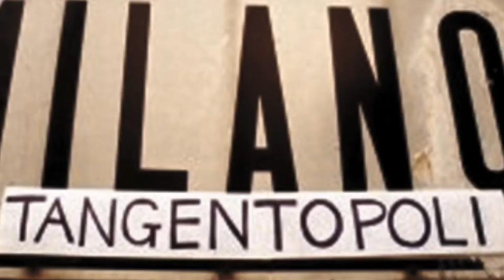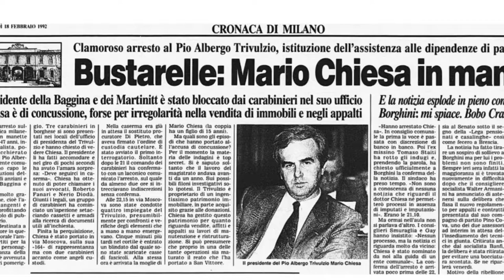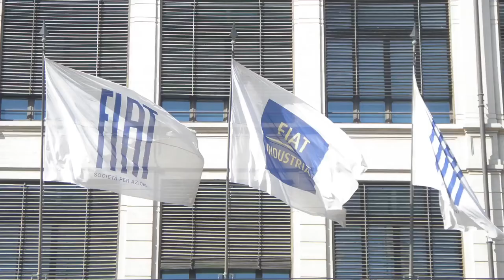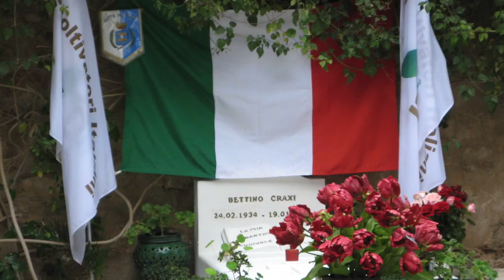Tangentopoli - Almost an Italian Revolution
This is the story of an Italian “revolution” which turned politics upside down without changing anything. The old corrupt political parties were investigated, politicians convicted, business people killed themselves, and Silvio Berlusconi emerged as the Winner. Learn more about Italy.